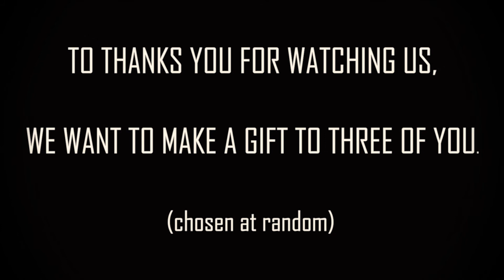HOW TO SING WITH A REAL PIANIST - YESTERDAY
How to Sing With a Real Pianist - Yesterday (Arranged by T&T Piano Music)
It's Very Easy... Follow The Subtitles. To Help You, You Can See The Original Video by Following This

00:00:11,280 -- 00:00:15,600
Yesterday

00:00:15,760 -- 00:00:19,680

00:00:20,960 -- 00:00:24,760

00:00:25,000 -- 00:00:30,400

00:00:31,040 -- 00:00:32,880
Suddenly

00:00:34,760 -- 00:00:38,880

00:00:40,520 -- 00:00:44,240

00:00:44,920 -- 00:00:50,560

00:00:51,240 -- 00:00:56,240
Why she had to go

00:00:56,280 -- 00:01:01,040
I don't know, she wouldn't say

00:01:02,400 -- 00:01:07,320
I said something wrong

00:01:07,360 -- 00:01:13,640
Now I long for yesterday

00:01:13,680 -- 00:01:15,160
Yesterday,

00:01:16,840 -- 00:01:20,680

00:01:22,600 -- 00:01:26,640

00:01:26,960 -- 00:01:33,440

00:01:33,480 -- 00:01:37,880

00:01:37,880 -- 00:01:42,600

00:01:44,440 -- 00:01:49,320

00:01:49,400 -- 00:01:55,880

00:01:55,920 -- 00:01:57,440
Yesterday...

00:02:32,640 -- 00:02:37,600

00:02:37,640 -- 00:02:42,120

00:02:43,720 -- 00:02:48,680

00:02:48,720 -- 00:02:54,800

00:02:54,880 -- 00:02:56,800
Yesterday,

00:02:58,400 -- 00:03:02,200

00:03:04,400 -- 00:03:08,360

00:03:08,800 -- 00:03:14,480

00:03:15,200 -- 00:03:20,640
Mmmmmmmmmm...

T&T (Tatyana & Thierry) Piano Music 🎶
Piano covers, classical music, jazz music, pop music, singing, own compositions, duo. Music for the Soul.